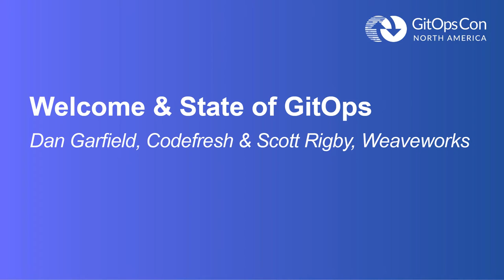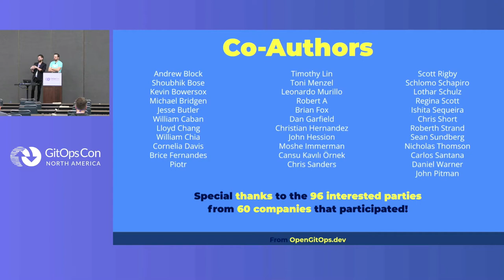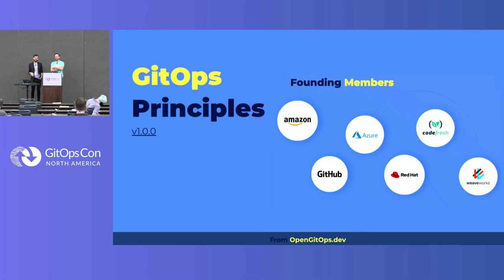Welcome & State of GitOps - Dan Garfield, Codefresh & Scott Rigby, Weaveworks